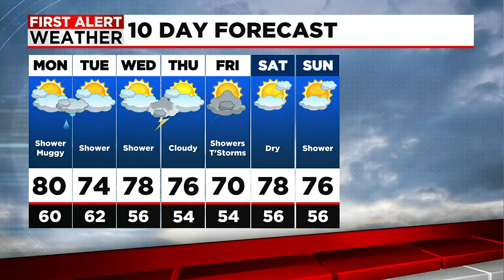Dan's Monday Morning Forecast